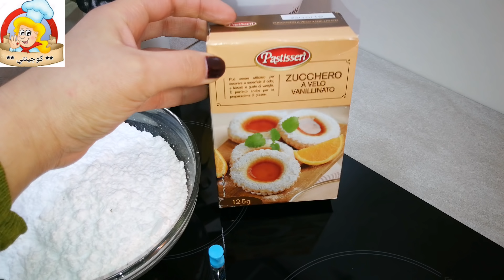Red Velvet cake recipe♥️⁩⁦🍰♥️الريد فلفيت الكيكة الحمراء المخملية الهشة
صباح الفل و العسل لأحلى عيلة اليوم جبتلكم طريقة ساهلة لتحضير الكيكة الأمريكية الشهيرة الريد فلفت إنشاء الله  تعجبكم و تجربتها.
 إنتظروني في المزيد من الأفكار و الوصفات  😍😍😋😋👌👌

⁦❤️⁩رابط سلاطة أمك حورية 👈👈

لا تبخلوا علينا بتعليقاتكم الجميلة , ويمكنكم مشاركة جميع وصفاتي إن أعجبتكم وطبقتموها عبر الشبكات الإجتماعية فيسبوك و تويتر/ إنستغرام و سناب شات و مرحبا بكم 😍😍😘😘

❤ Snapchat سناب شات :Ma cuisine كوجينتي